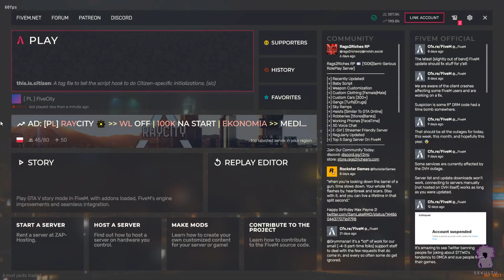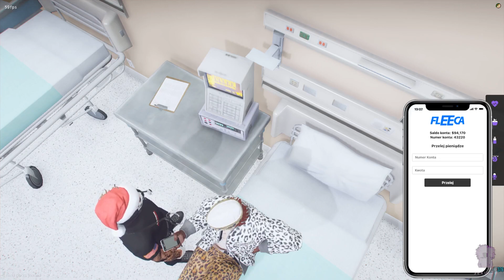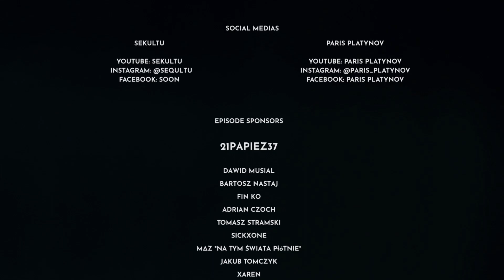LOGAN KAPUCZINO - S5:E28 "MY TOWN"